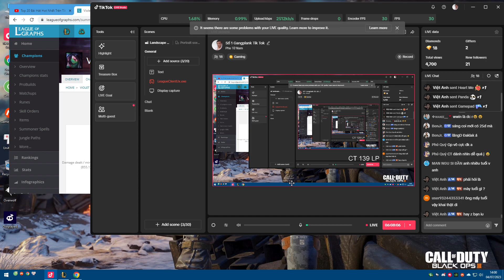và đó là Gangplank Của PTN với lối chơi bậc thầy thủ lửa